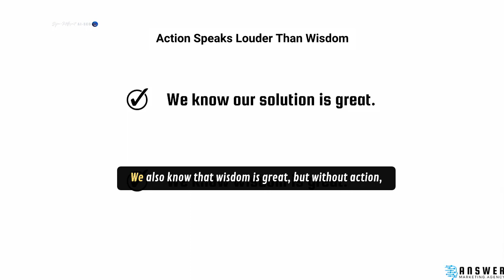Action Speaks Louder Than Wisdom